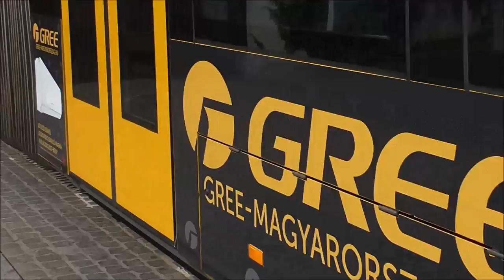Smiling Budapest trams - Combino Siemens - Strassenbahn - Villlamos - Tramway - Light rail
Smiling Siemens Combino Supra trams in Budapest.